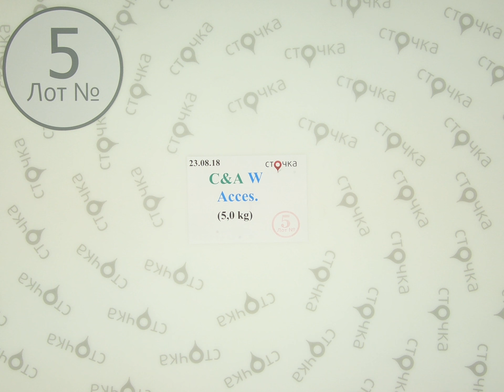C&A Acces W **5, сток одежда оптом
C&A Winter Acces (Лот №5)
Зимние аксессуары (сток)
Страна: Германия
Сезон: Зима
Цена за кг.: 10.26 евро
Цена за мешок: 51.3 евро
Цена за ед.: 1.25 евро